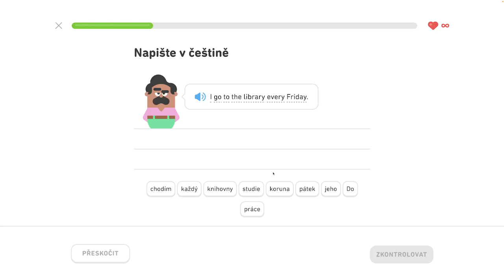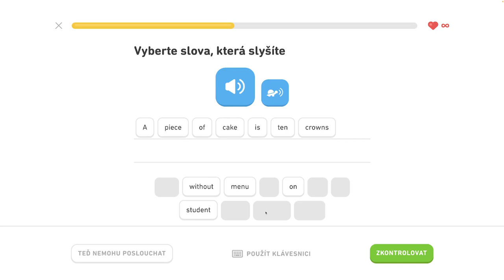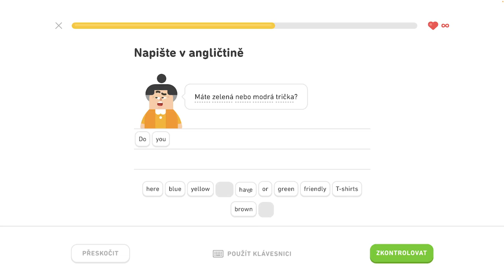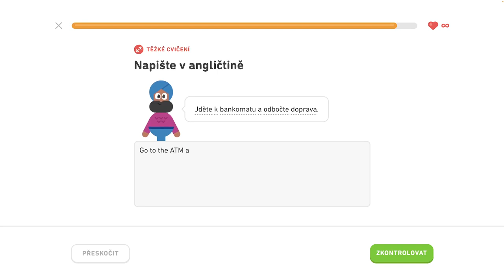🇺🇸 S2, J1 - Hovorte o meste 5/6 - Popíšte dianie v hoteli, hovorte o meste